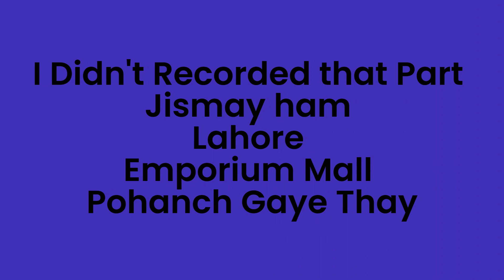VLOG 23 | SLEEPER BUS | FAISAL MOVERS | KARACHI TO LAHORE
Faisal Movers Sleeper Bus - Rent 8000/- PKR Per Person
From Karachi to Lahore